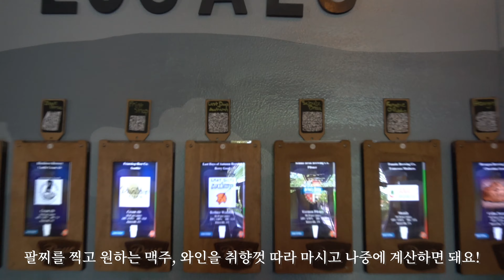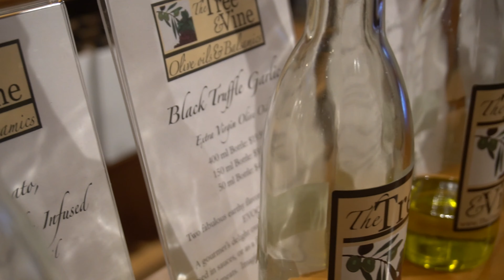아무도 모르는 미국 작은 도시에서의 유학생 부부 일상(2019 Knoxville Dogwood Festival)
*화질 설정을 1080P로 하시면 고화질 감상이 가능해요🙏*

📍 안녕하세요 미국 남부 테네시주 녹스빌(Knoxville)에서의
유학생 부부 일상을 공유 중인 주벼리 입니다.

한국에서 벚꽃 시즌이 되면 벚꽃축제를 하듯
제가 사는 녹스빌에서는 도그우드(Dogwood)라는 꽃 시즌이 되면
(4월 말경) 큰 축제를 매년 열어요-!

도그우드 나무가 벚꽃길처럼 아름답게 조성되어 있진 않고,
도시 곳곳에서 자연스레 구경 할 수 있는 꽃이라
이번 페스티벌 영상에는 꽃을 찍진 못했지만
벚꽃만큼이나 예쁜 꽃이랍니다!

사실 페스티벌은 꽃도 꽃이지만 먹고 구경하는 맛  아니겠어요!?

같이 구경하러 가요♥